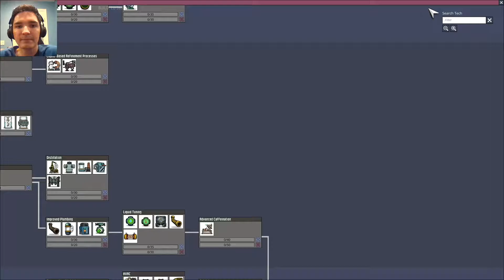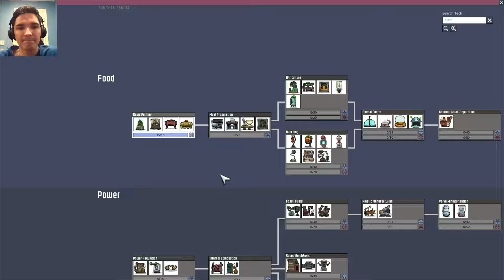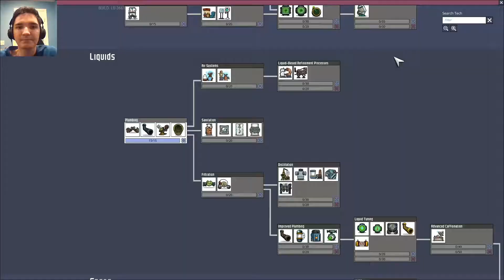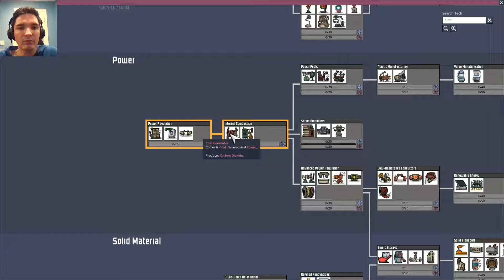Do Not Let Fear Consume You - Oxygen Not Included ep 1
A little break from RimWorld

-Klei Entertainment

Valkyrie by: myself